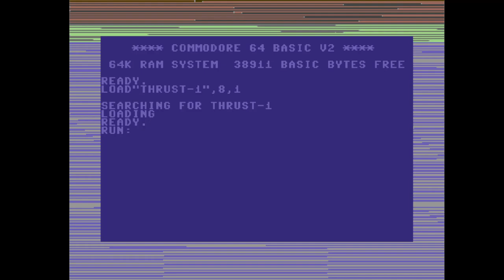C64 One File Demo: A Concert by Stoat & Tim 1986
Airwolf/F4CG